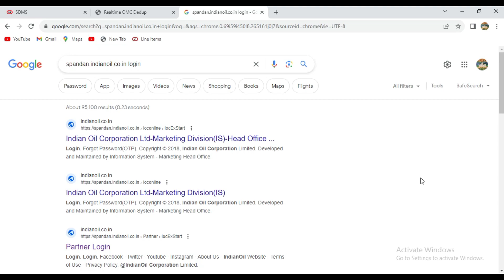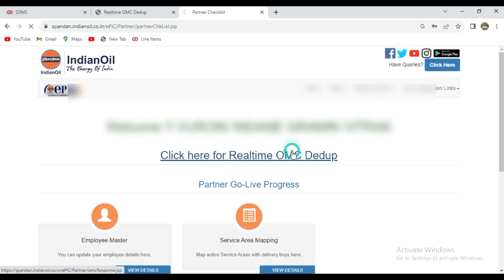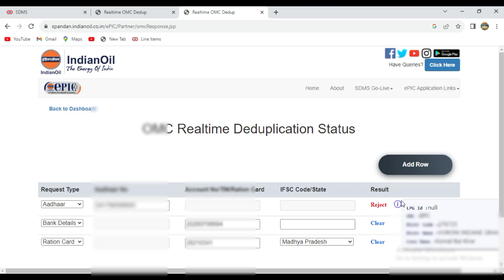Omc Real-time Reduplication Check karen New trick se Aadhar kis agency par laga hai#omc#sdms